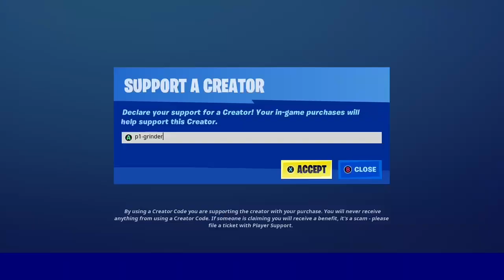Fortnite item shop 9/2/2021 (Grab the Cuddle King Outfit now!)